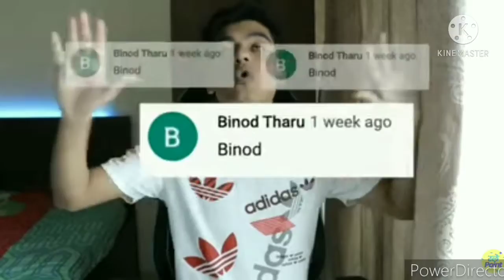Binod is back with game | slayy point